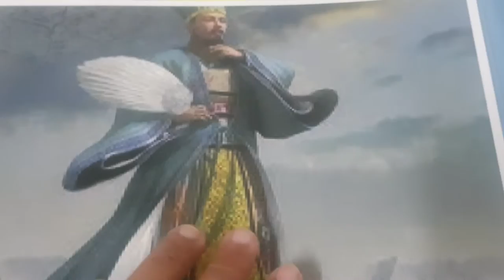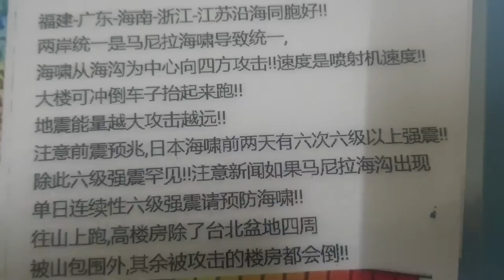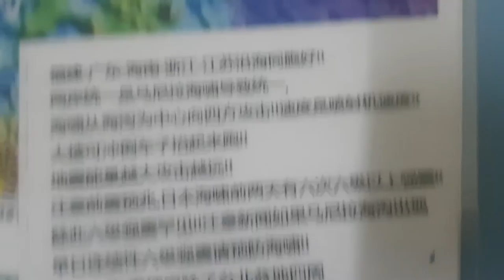潮州市（实验+金山中学+金华学校+韩江子弟学校+瓷都中学+育才学校+金山实验学校+南春中学+枫一学校+湘桥区业余中学+高级实验+体育运动）学校防灾影片，观音菩萨神迹托梦感应202统一前防海啸